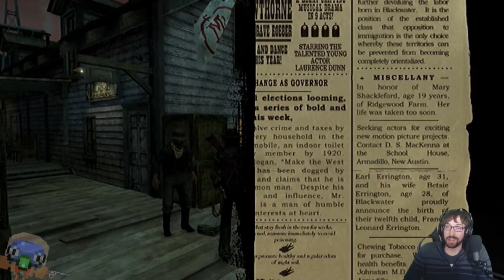Few Jokers Short a Full Deck! – Red Dead Redemption Stream 2 – LordEctro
We gather the rest of our crew and finally take on the fort…only to discover that I’ve turned into Bastion and our quarry has skipped to Mexico…so let’s help a corrupt government!